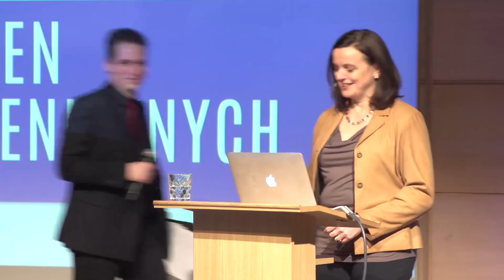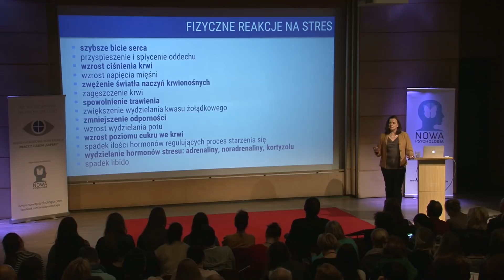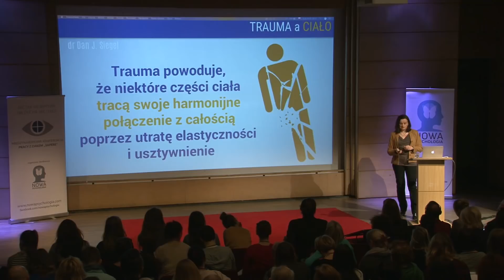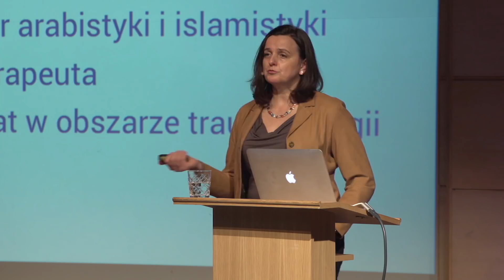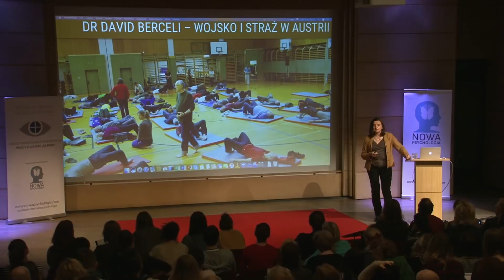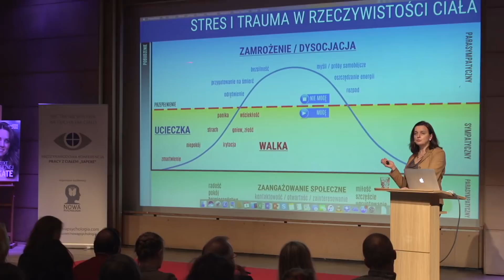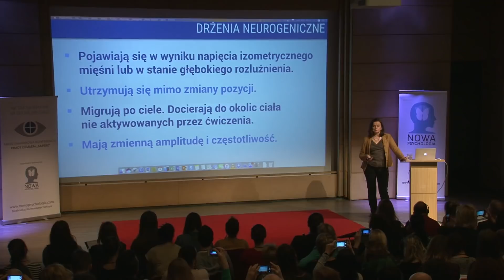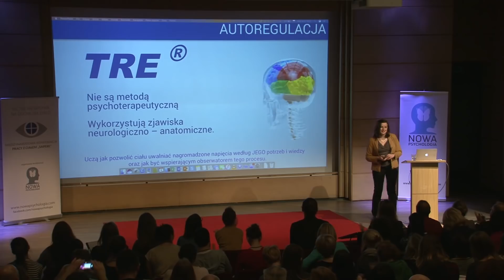TRE-Fenomen Drżeń Neurogenicznych- Elżbieta Pakoca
Międzynarodowa KOnferencja Pracy z ciałem w terapii ,,Sapere"
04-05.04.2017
Nowa Psychologia